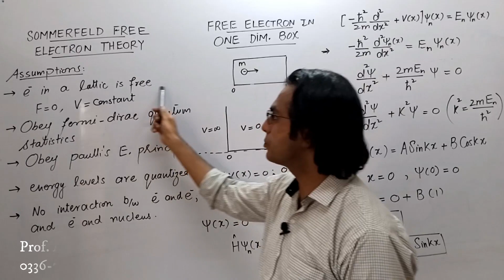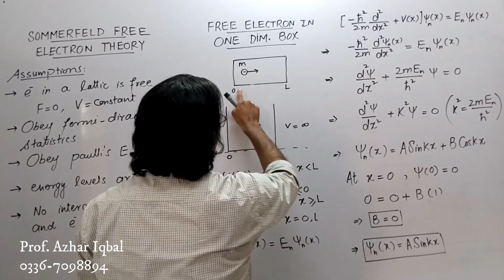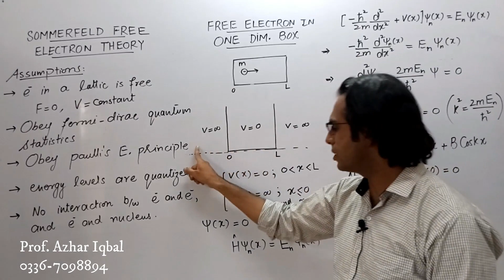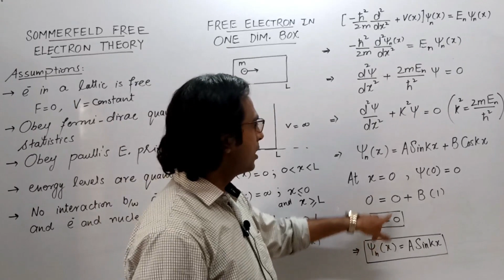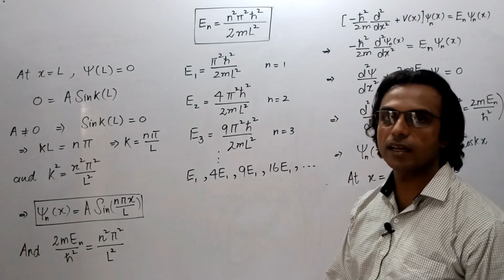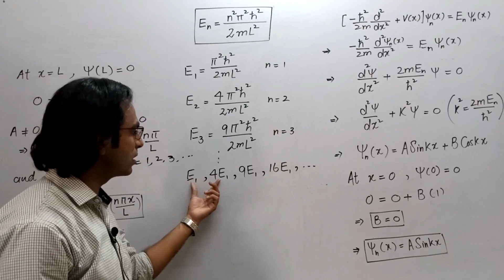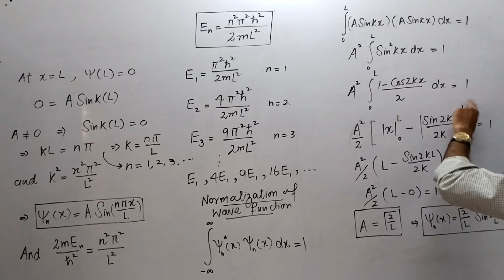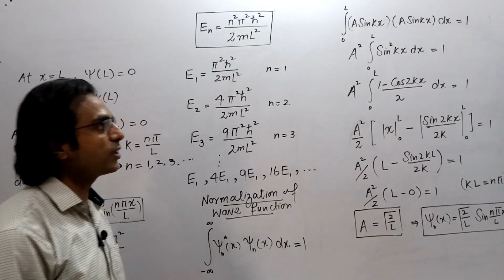Solid State Physics Lecture 3: Summer Feld Free Electron Model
Summer Feld Free Electron Model